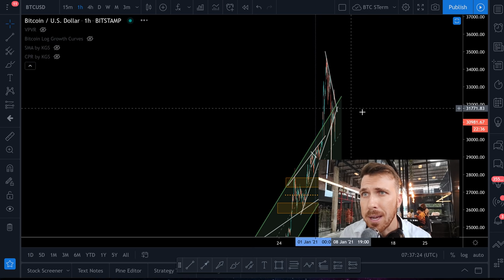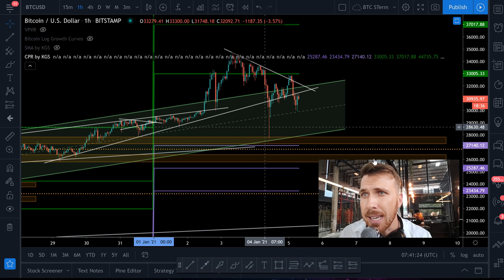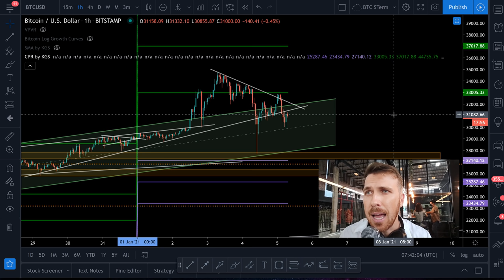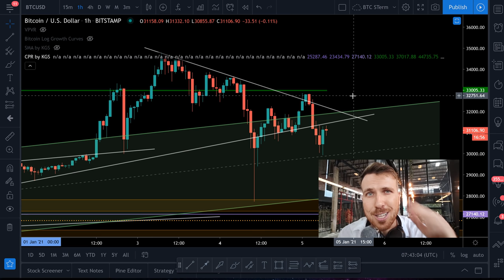⚠️ UPDATE IMPORTANTE!!! BITCOIN REVERTENDO TENDÊNCIA!?